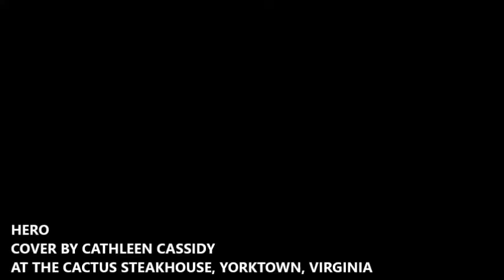HERO COVER BY CATHLEEN CASSIDY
Audition for The Singing Channel's WEB TV Series
"Your Town's Got Talent"